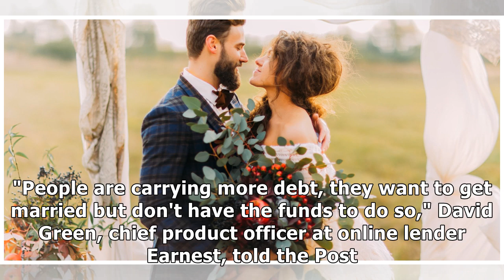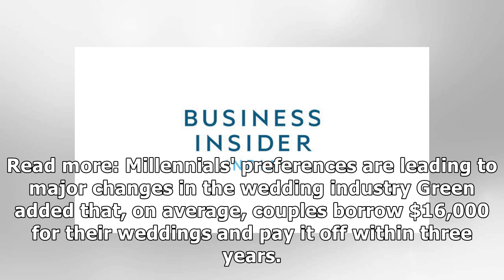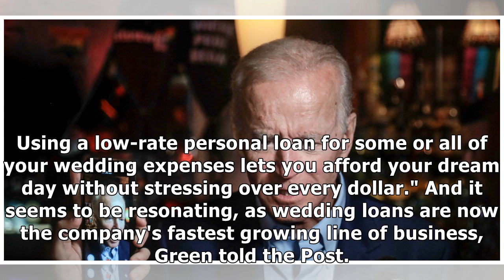Instagram and Pinterest are convincing more couples to go into debt for their perfect wedding